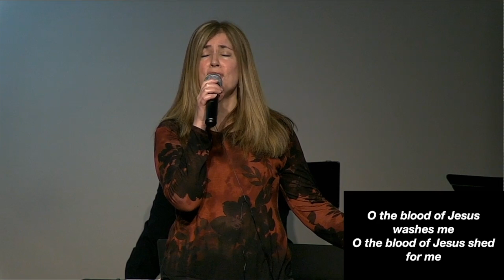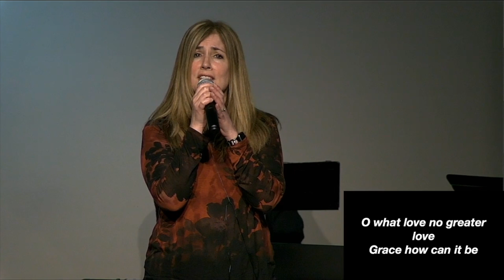Good Friday Service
04.15.22